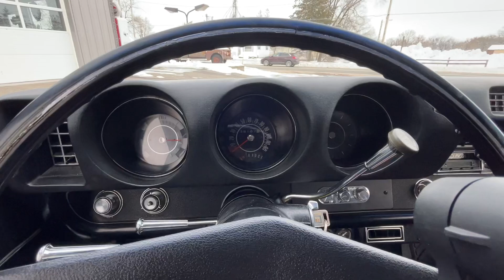1969 Oldsmobile Cutlass Convertible